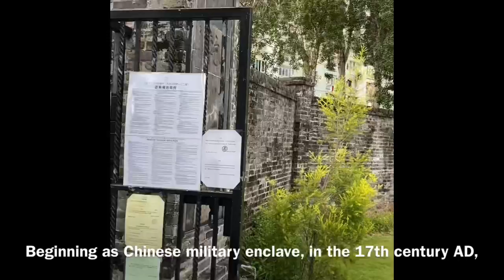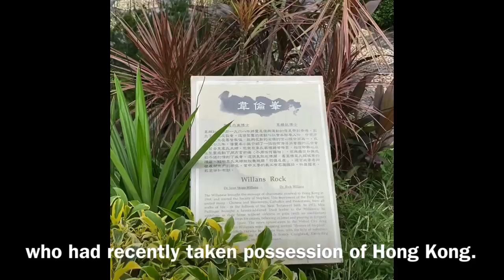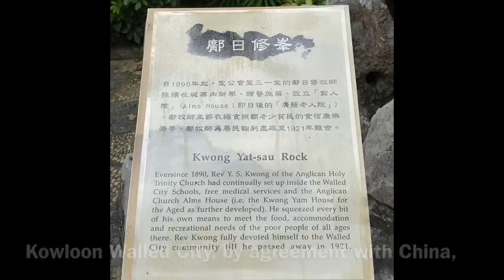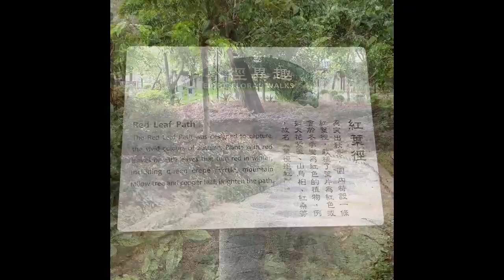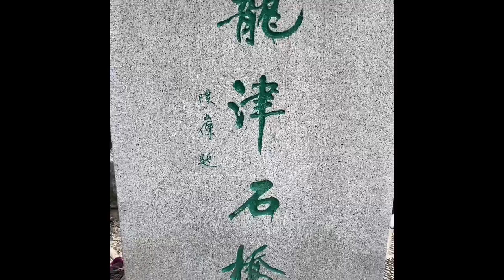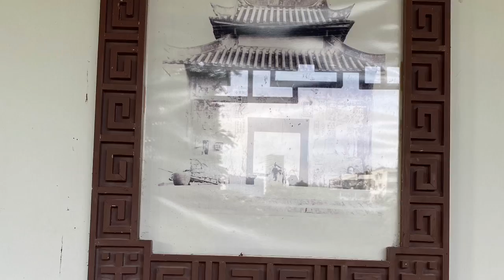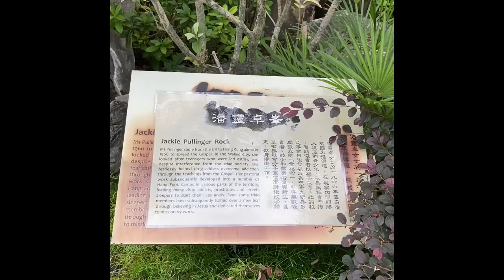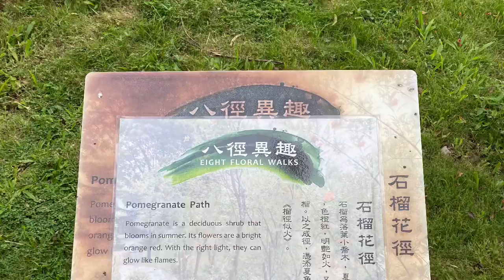Day Out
Festival Walk is a shopping centre in Kowloon Tong, Hong Kong.

The Kowloon Walled City Park is designed as a Jiangnan garden of the early Qing Dynasty. The park, 31,000 square meters (7.66 acres) in total, is divided into eight theme zones with their own characteristic scenery. The design was awarded a Diploma at the IGO Stuttgart EXPO 93 (International Garden Exposition).